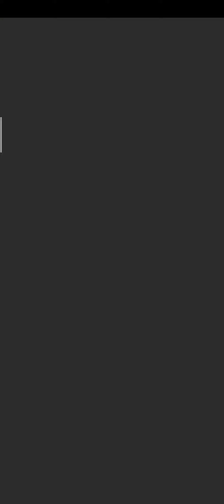Word Sweety Level 1271 - 1280 Answers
Word Sweety Level 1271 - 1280 Cheats and Soltuions

Do you enjoy the excitement of classic word games? Are you a real puzzle game master? DOWNLOAD Word Sweety for FREE! Start your word story and enjoy the brainstorm NOW!